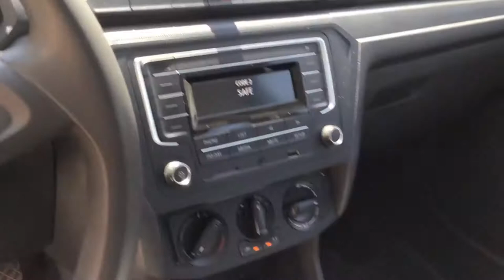Volkswagen / Gol/2019 - 433